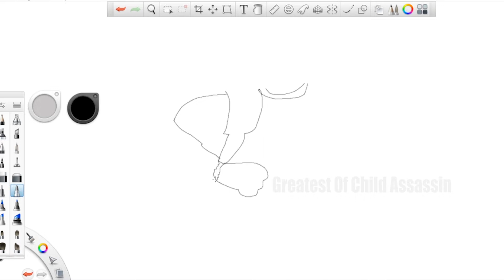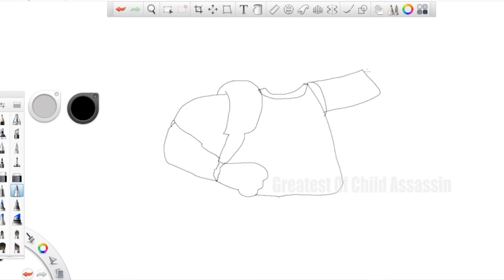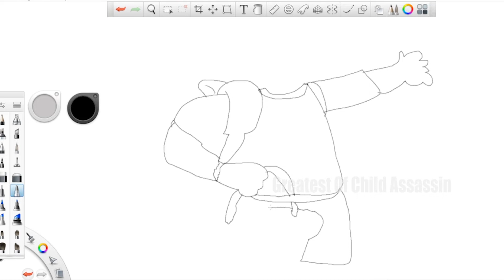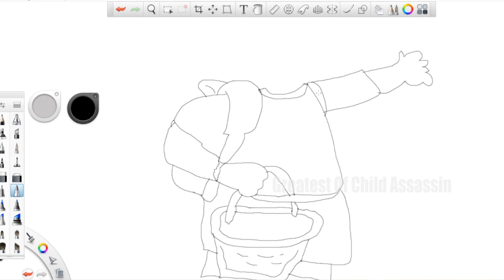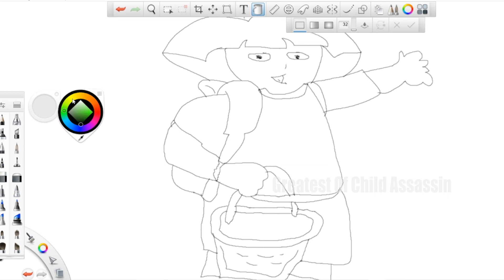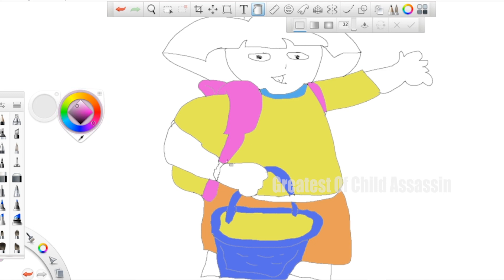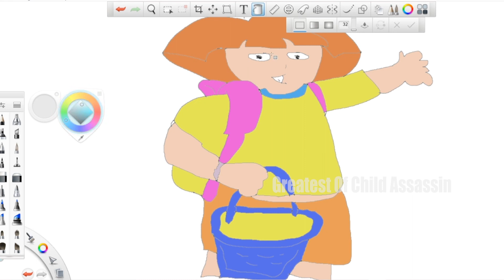Its Time For Frank Sketch "Dore The Explore" Epi 11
Hi Guys,